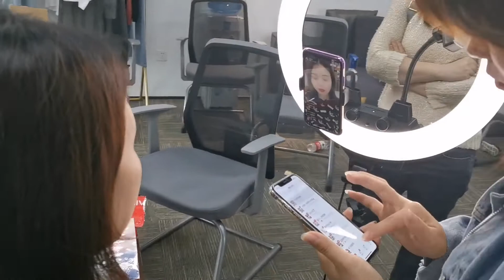二胎宝妈第一次直播带货，2小时赚了4300直接爆单，太意外了